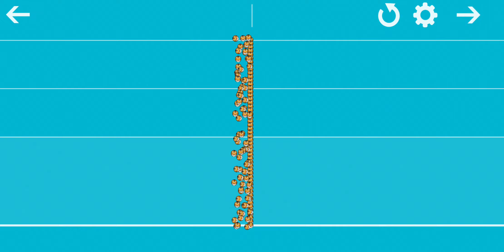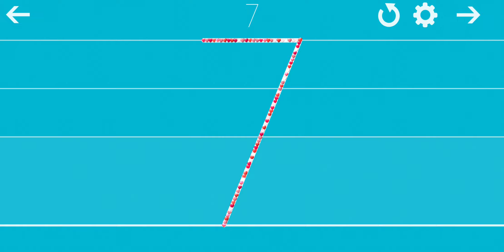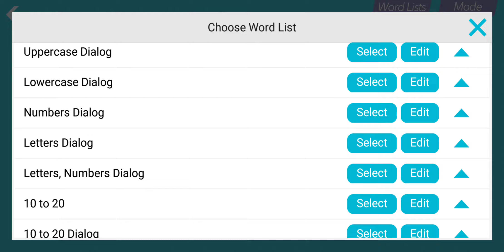Learn How To Write Numbers 0-10 Using Writing Wizard